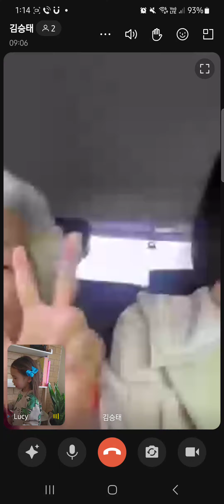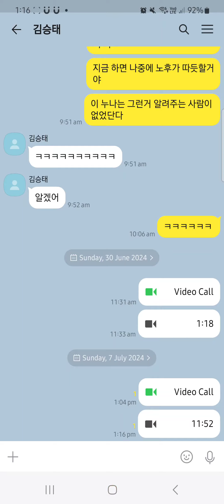7 July 2024